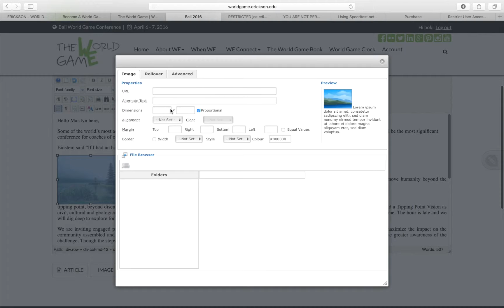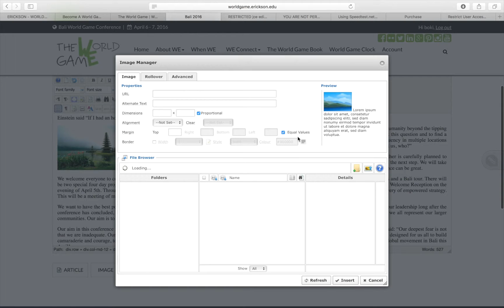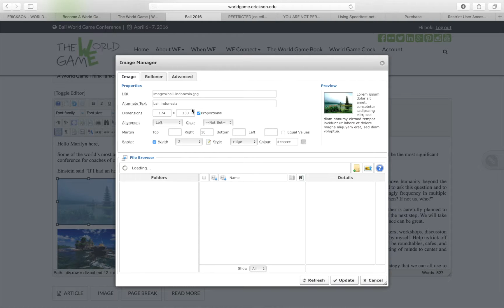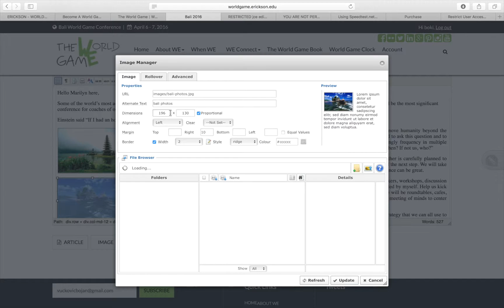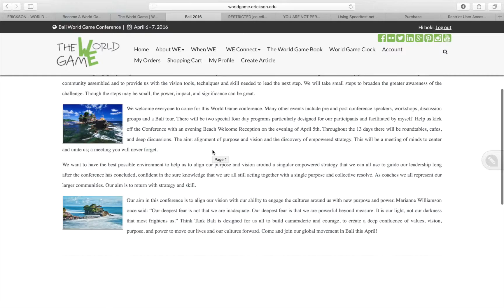image upload and edit in article